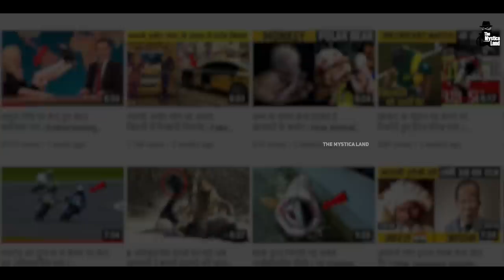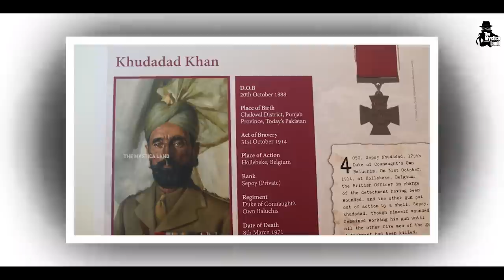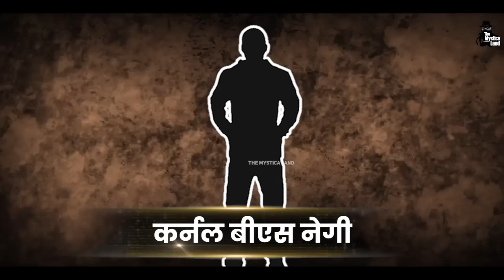गढ़वाल राइफल्स का वो सैनिक, जिसने पहले विश्वयुद्ध में जर्मनी को हराया? | Story of Darwan Singh Negi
वह अमर शहीद, जो जर्मन सेना पर अकेले ही भारी पड़ा, मिला था वीरता का सर्वोच्च सम्मान?? Darwan Singh Negi.